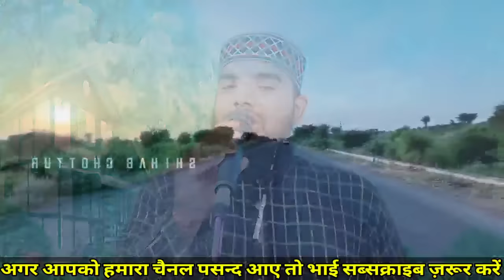शिहाब भाई के अम्मी अब्बू के ऊपर | नज़्म हर देश में बज रही है Shihab Chottur Ki Nazm | Maa Baap Ki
Hi,